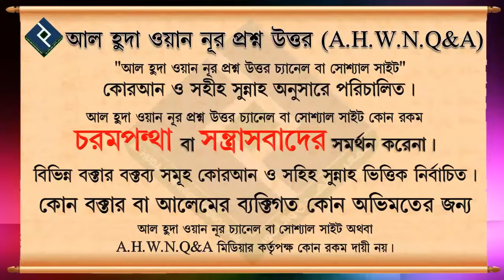সুরা ইয়াসীন এর ফজিলতের জাল হাদীস বা সঠিক হাদীস গুলো কি ᴴᴰ┇শায়খ বুরহানউদ্দীন বিন ইস্কান্দার মাদানী